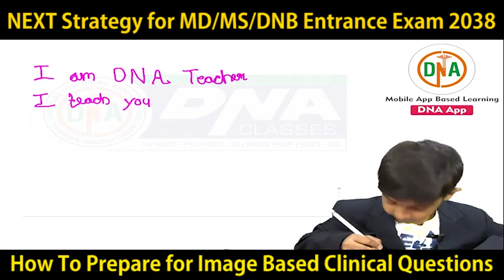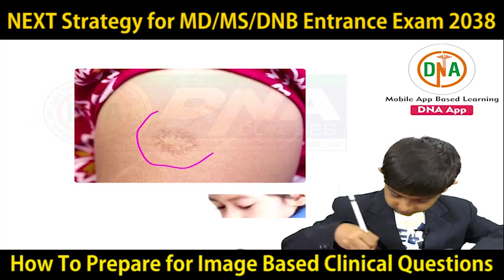It’s definitely the right time to start for NEET-PG I NExT I INICET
Crack NEET PG /AIIMS through India’s Best  learning app.
Exclusive FaceBook group only for Doctor ( +90K Member ) for NEET- PG / NEET-SS  latest update

Premium Subscription Pack For NEET-PG / AIIMS
(video + T&D + Q.Bank + Test Series)
( You Can also Buy Topic / Chapter / whole Subject / Plan Wise pack for NEET-PG 2021)